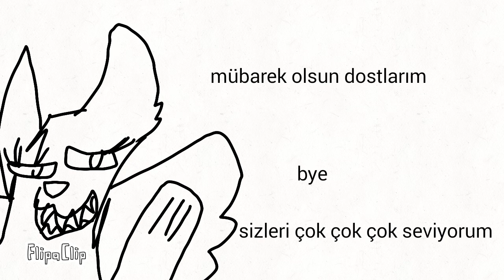Bayramınız mübarek olsun dostlarım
FlipaClip - Hi bayramınız mübarek olsun